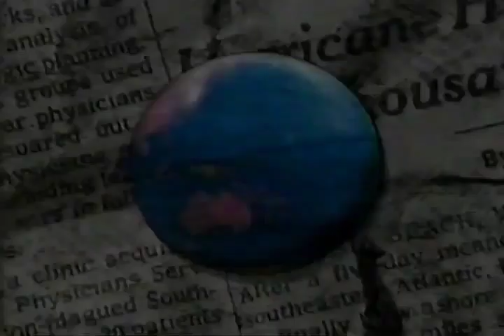Nick News promo 1994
Syndicated promo of Nickelodeon's news-oriented program for kids hosted by Linda Eleabree.